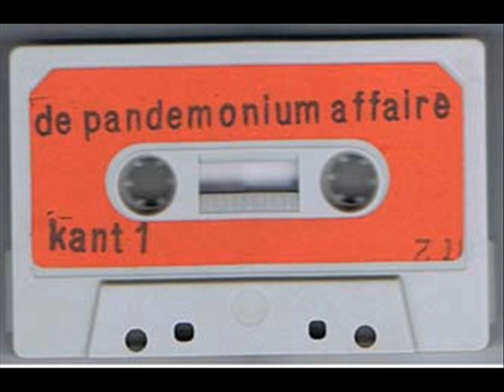PANDEMONIUM - Pandemonium Affaire tape SIDE TWO tracks 11-15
First tape by Dutch hardcore punks PANDEMONIUM.
Limbabwe Records 1982.

Part 1 of side 2:

11. Arbeit Macht Frei
12. Stress
13. Religion Krieg
14. CDA
15. Mahlzeit Part 1